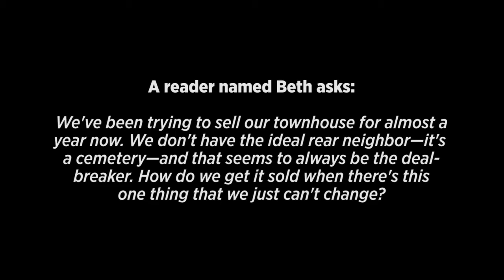Deal Estate Questions: Dennis Rodkin on Selling a Less-than-Ideal Location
Readers ask questions, and our real estate expert answers. This week, Beth from Lockport asks about selling a home that neighbors a cemetery.